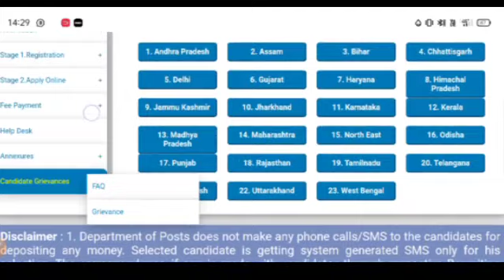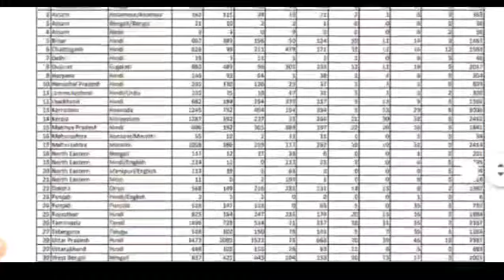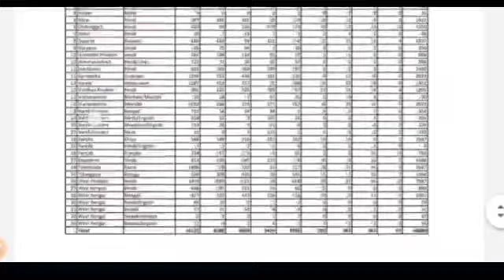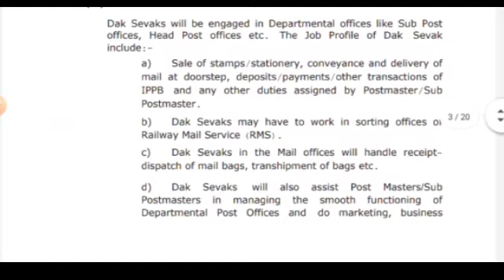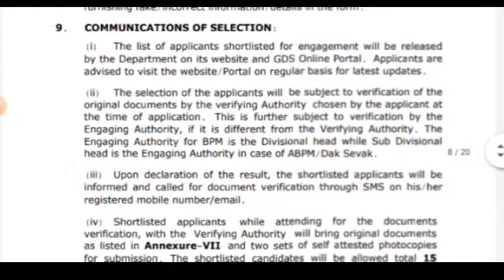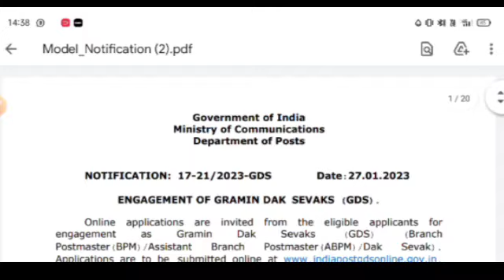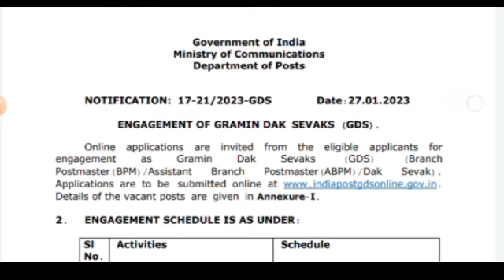INDIAN POST OFFICE RECRUITMENT 2023 | पद - 40889 | ELIGIBILITY, FORM FILL, SYLLABUS, EXAM PATTERN